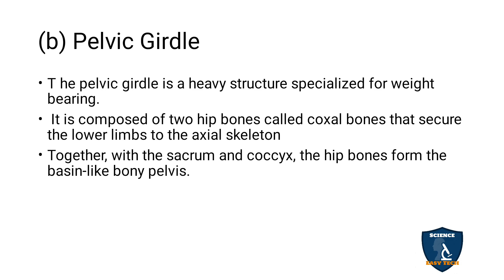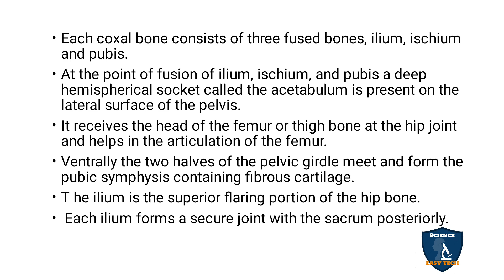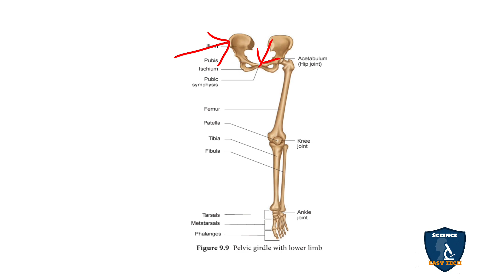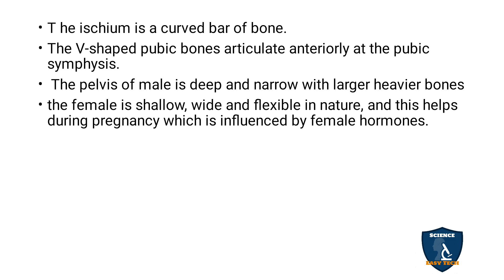The Pelvic Girdle {The Appendicular Skeleton) Tamil | Locomotion & Movement| Zoology | Class 11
The Pelvic Girdle ( The Appendicular Skeleton) in Tamil | Locomotion and Movement | Zoology | 11 Class | Science Easy Tech
Subject: Biology Zoology
Class: 11
Unit : 4
Chapter 9 : Locomotion and Movement
Syllabus: TNSCERT
Topic : The Pelvic Girdle (The Appendicular Skeleton) in Tamil
The Pelvic Girdle